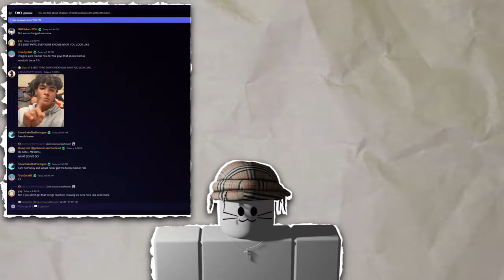THE NEW BULLET REWORK IS INSANE! (UNTITLED BOXING GAME)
woohoo bullet rework (kinda useless)